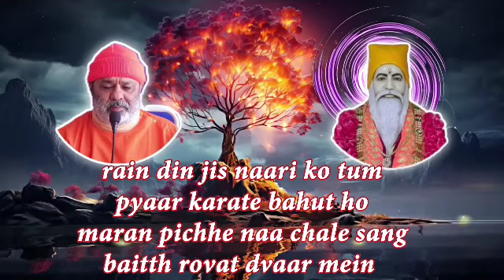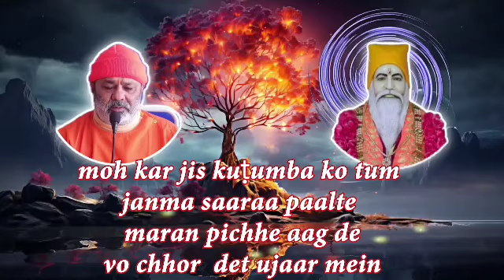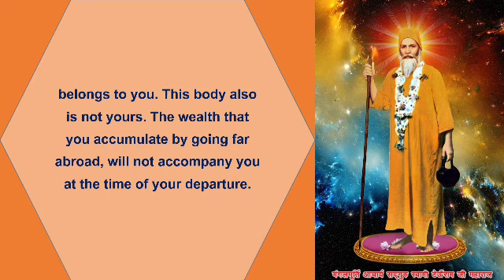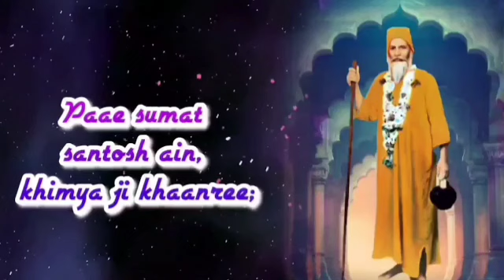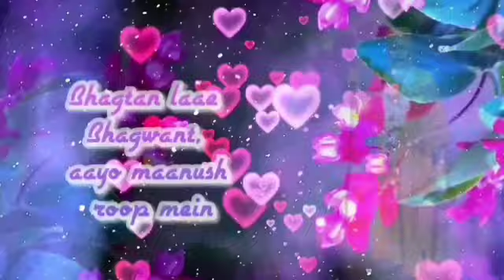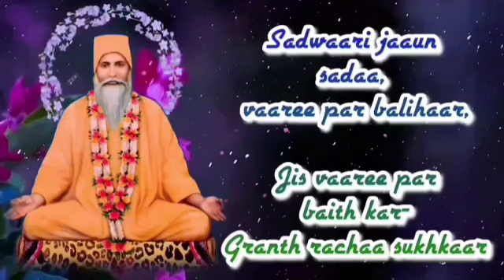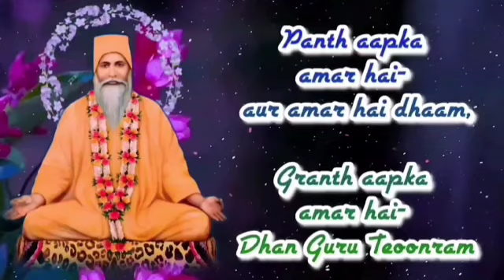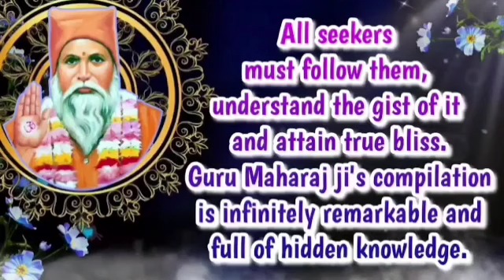Satguru Vachanamrit Saar|| With English Subtitles|| Amrapur Vaani Hindi ||Bhajan 172